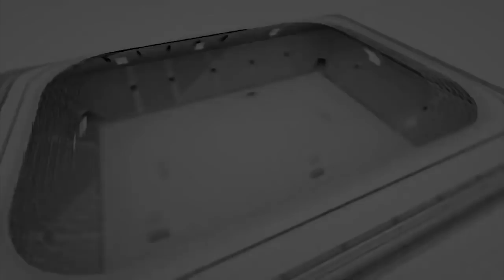Balıkesirspor-Yılport Samsunspor 12.Hafta Özel Programı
Trivela Spor'dan herkese merhabalar.Bugünkü programımızda TFF 1.Lig'de 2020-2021 sezonunun 12.Haftasında oynanacak olan karşılaşmaları   Metehan Yılmazer ile Furkan Özkara sizler için değerlendirdi.